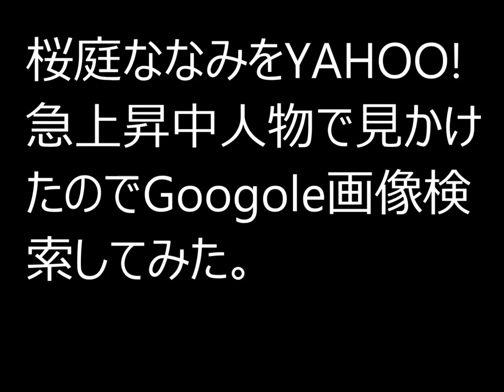桜庭ななみをYAHOO!急上昇中人物で見かけたのでGoogle画像検索してみた。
2015年01月24日 22:53　画像転載元